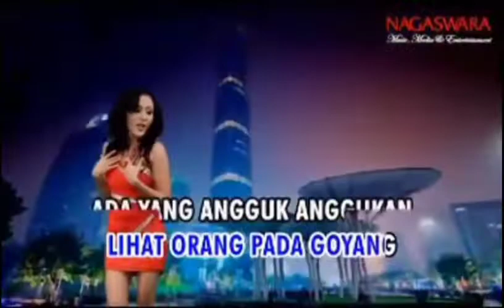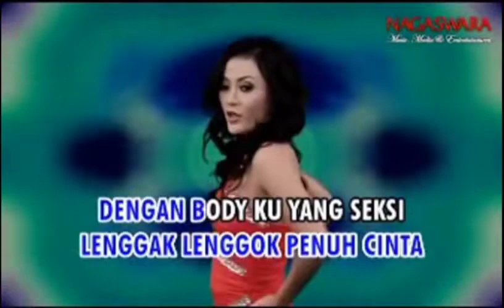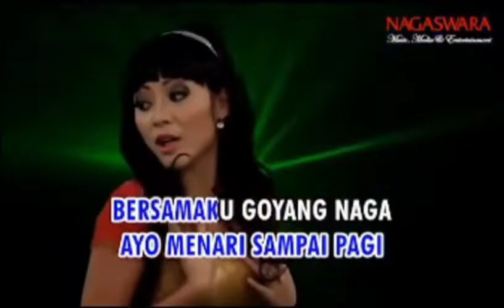Nagoya Victoria - Goyang Naga (Remix) (Karaoke / Minus One)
Title : Goyang Naga (Remix)
Vocal : Nagoya Victoria
Cipt. : Aldo SET14
Arr. : DJ Roy. B
Album : HoT Single Dangdut Vol. 1

Video by Rendi732G